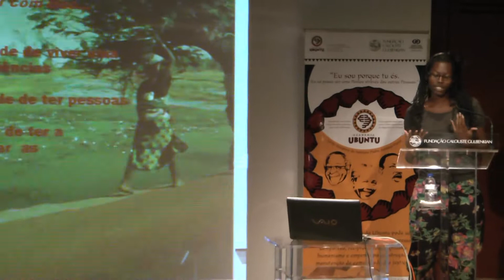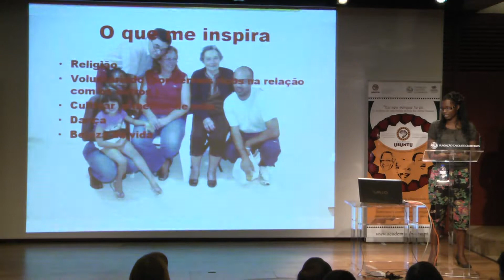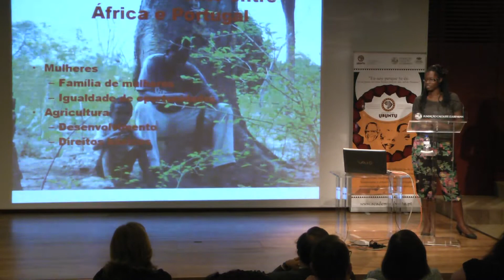Filomena Djassi, 27 anos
Idade: 27 anos
Formação: Mestrado em Cooperação e Desenvolvimento Internacional
Profissão: Assistente Social -- Fundação Aga Khan
Nacionalidade: Portuguesa
Descendência: Guiné-Bissau
Localidade: Oeiras